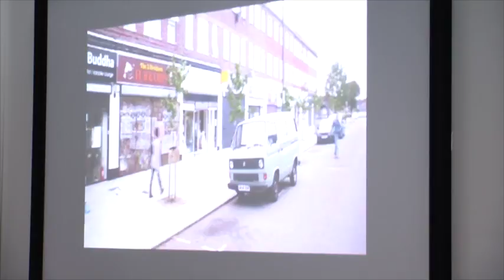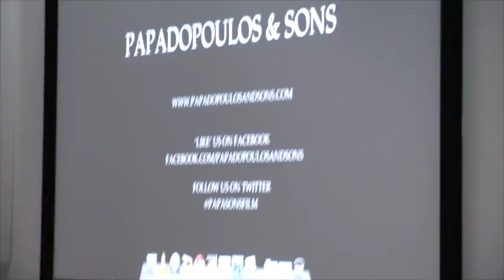New opportunities for distribution: which one will you choose? Freelancers' Fair 2014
Find out more about current options for distribution from our panellists: Andy Green, chief operating officer and co-founder, Distrify, Marcus Markou, filmmaker (Papadopoulos & Sons), Vivienne Avery, BFI Research and Statistics Unit and Julia Short, distributor. Session introduced by James Barrett, Deerstalker Films.